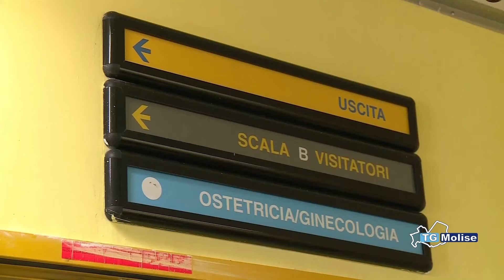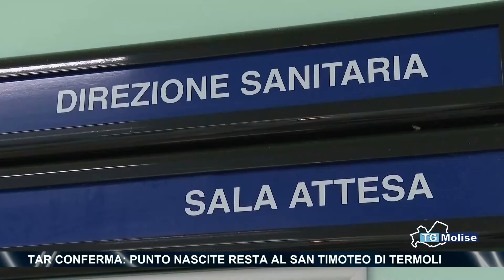Tar conferma: punto nascite resta al San Timoteo di Termoli